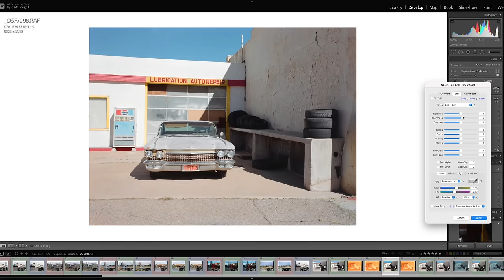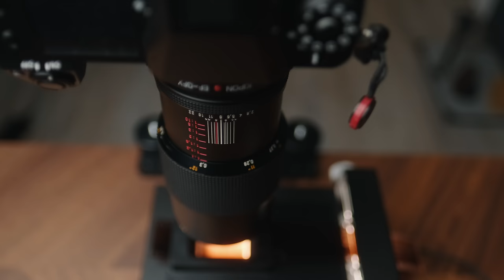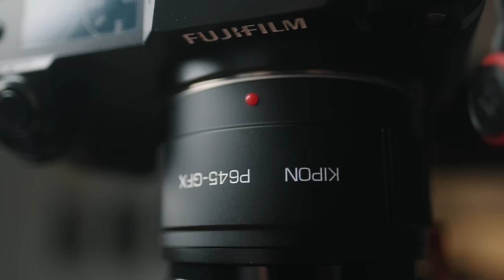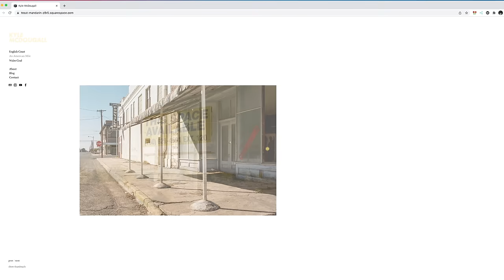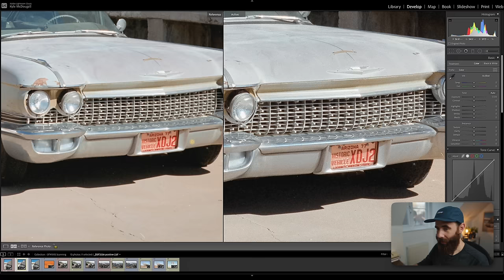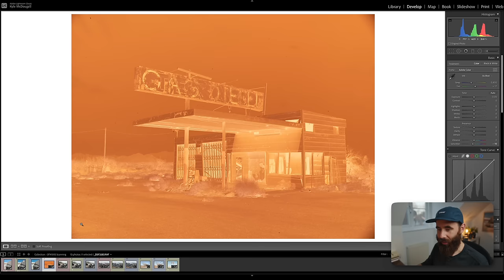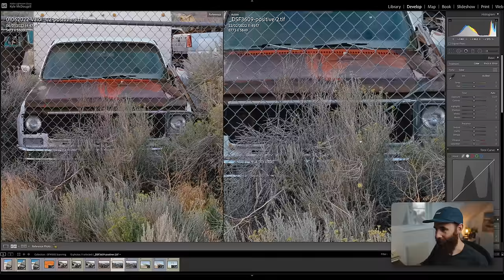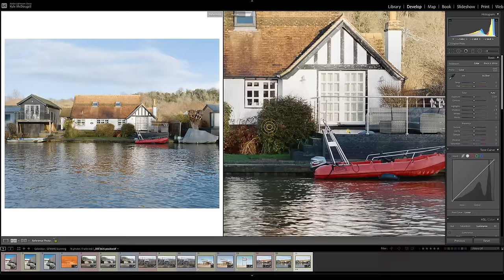Film Scanning with a Fujifilm GFX100S (My Coolscan Replacement)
Recently I purchased the Fujifilm GFX100S as not only a tool for creating images but also with the hopes that it would be as capable as my Nikon Coolscan 9000 when it comes to scanning film. In this video, I’m sharing the results, including comparisons with the Nikon, the lenses that I’m using, and also a few accessories that I’ve upgraded since my first camera scanning video.

Pentax 645 A 120 F4 Macro
Kipon P645 to GFX Adapter
Novoflex MS-REPRO
Manfrotto 234RC Head
Raleno LED Light

My '35mm Film Photography Course' on Skillshare (FREE with this link)

My 'Medium Format Film Photography Course' on Skillshare (FREE with this link)

Where I source music for my videos (One FREE month with this link)

Videos on this channel are filmed using the Fuji X-H2s

My go-to medium format camera
My favourite 35mm film camera
My favourite 35mm film lens
My favourite medium format travel camera
My go-to light meter
My favourite film stock
My favourite 645 medium format film camera